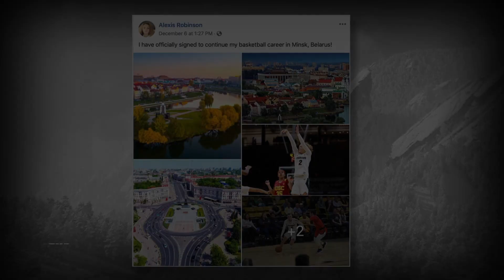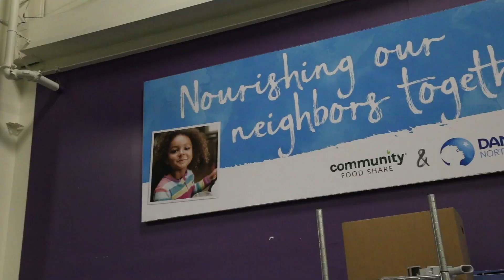Buffalo Stampede 12.11.2019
This week's Buffalo Stampede TV show, hosted by Mark Johnson.

Segments: Recapping men's basketball's recent games against LMU, Kansas and Northern Iowa, and women's basketball's 8-0 start to the season.

Special guests: D'Shawn Schwartz (men's basketball junior), Bill Grier (men's basketball assistant), Emma Clarke (women's basketball sophomore) and Peanut Tuitele (women's basketball sophomore).

Features: Inside the locker room before, during and after men's basketball's win over Loyola Marymount; postgame comments from head coach JR Payne and junior Mya Hollingshed after women's basketball's win over Texas Southern; the football team's volunteering project to help feed people in need in the Boulder area over Thanksgiving.